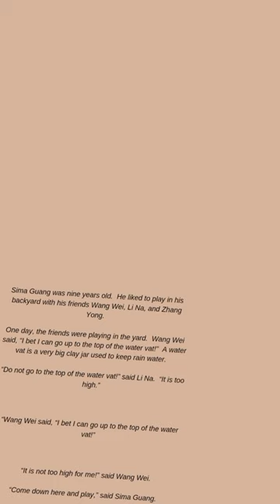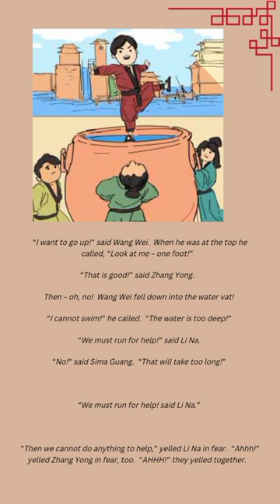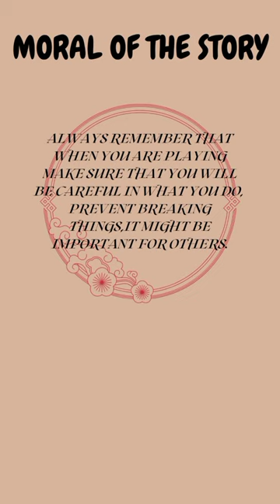21st Century Literature:Chinese literature THE STORY OF SIMA GUANG BREAKS THE VAT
kwentuhan with ate zd